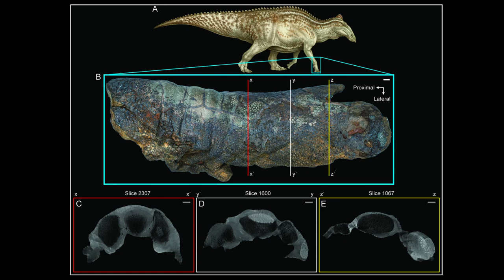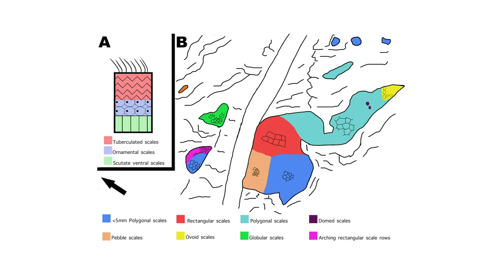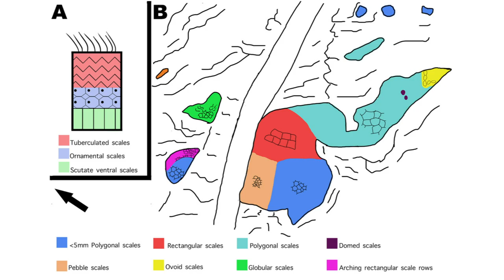Diplodocus skin was like jelly beans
Tess Gallagher is an American paleontologist who is doing a masters at Bristol University in the UK. In the summer of 2019 she took her mother out on an excavation where they found diplodocus skin, which she proceeded to study. Listen to Tess explain how the scales of diplodocus looked and why larger animals should not have too much insulation!

Credits:

University of Bristol - Stefan Schweihofer – Pixabay
Sail boat - Xavier Turpain – Pixabay
Jurassic Park - @vidiots_official – Giphy
Fossil bones - Kvnga – Unsplash
Mother’s Day Quarry – Tess Gallagher
Museum of the Rockies - Jllm06 – Wikimedia
Museum Center Cincinnati - Ɱ - Wikimedia
Diplodocus bones - James St. John - Diplodocus sauropod dinosaurs (Morrison Formation, Upper Jurassic; Mother's Day Site, Carbon County, southern Montana, USA) – Wikimedia
Dry season - Amir Irani – Pixabay
Dessicated raisins - Sandeep Handa – Pixabay
Elephant - David Mark – Pixabay
Python skin - István – Pixabay
Alligator skin - Susanne Jutzeler, Schweiz, - Pixabay
Crocodile leg - Pfüderi – Pixabay
Chinese waterdragon - InspiredImages – Pixabay
Ostriches - Anja – Pixabay
African elephants - md579 – Pixabay
Bristol - David Harper – Pixabay
Wissahickon - michaelwm25 – Wikimedia
Reptile skin thumbnail - Giulio Gabrieli – Unsplash
Feathers thumbnail - Manfred Richter - Pixabay